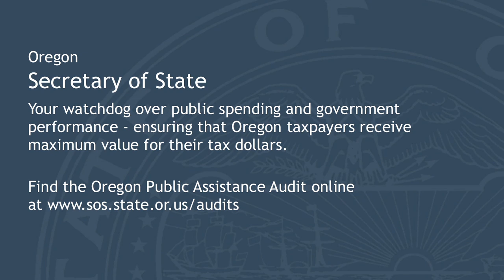Oregon Public Assistance Audit - Secretary Brown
Secretary Brown comments on the recent findings documented in the Oregon Public Assistance Audit.